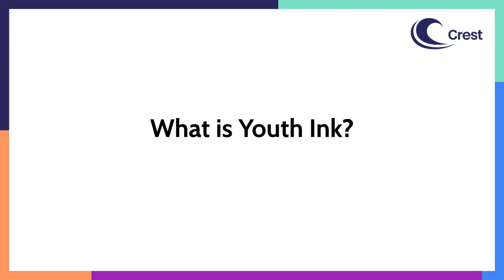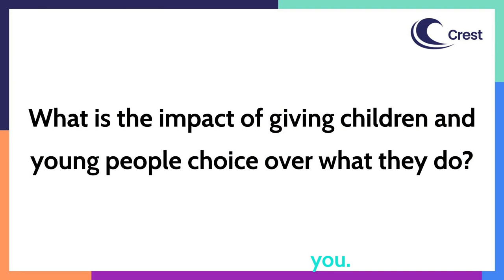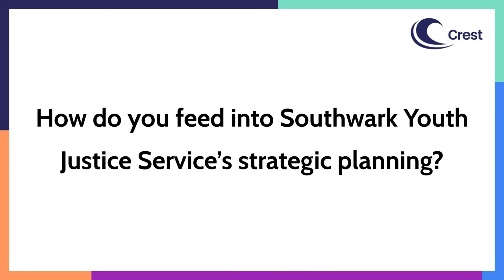Trauma-informed toolkit: Interview with Mifta Choudhury on lived experience charity YouthInk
In this video Mifta Choudhury, Founder and CEO of YouthInk, introduces the lived experience charity YouthInk that is partnered with Southwark Youth Justice Service, and the impact of the work they do.